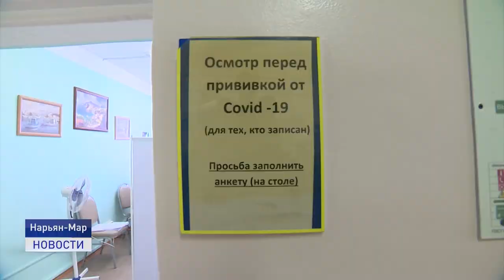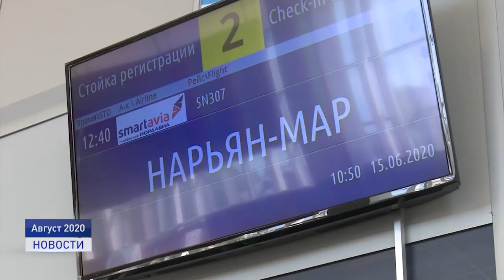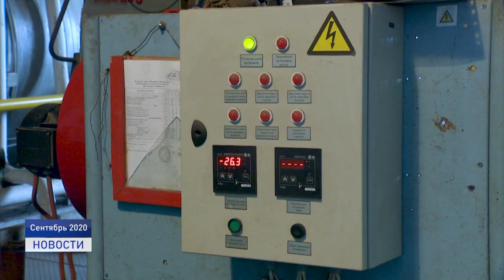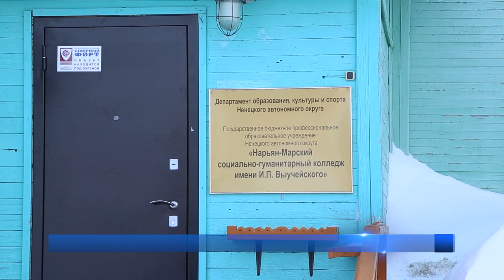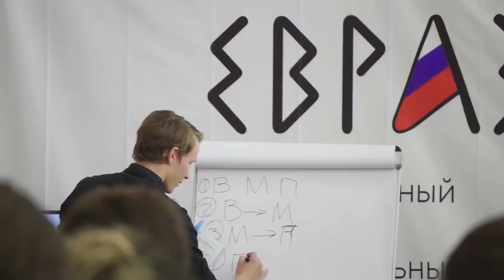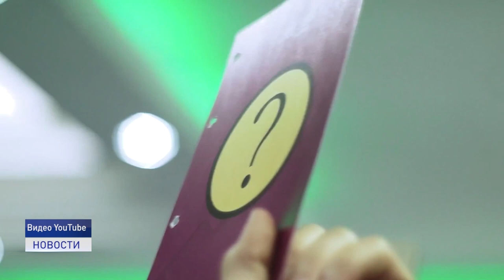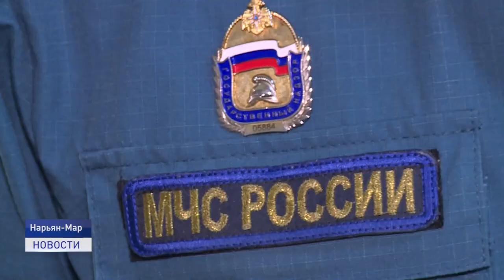Новости Ненецкого округа от 16.06.2021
В Ненецком округе, с учетом новых случаев заболевания коронавирусом за прошедшую неделю, рост заболеваемости составил свыше 200%. Среди заболевших более 20 человек вакцинированных. У них заболевание протекает в легкой форме.

С начала года на территории округа зарегистрировано 86 случаев возгорания, что на 100% превышает статистику по сравнению с аналогичным периодом прошлого года. В выходные дни в районе Ёкуши произошло одно из последних возгораний.

"Дорога добра" - так из года в год называется пришкольный лагерь дневного пребывания в поселке Красное, который посещают 60 детей с шести до 18 лет.